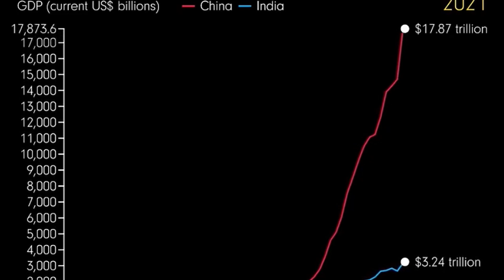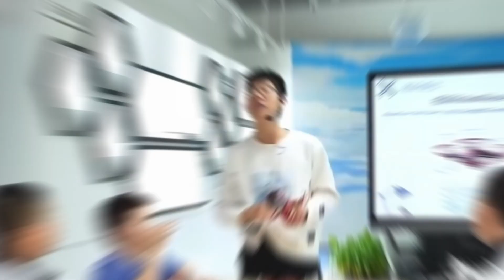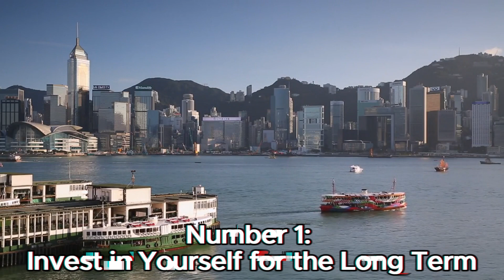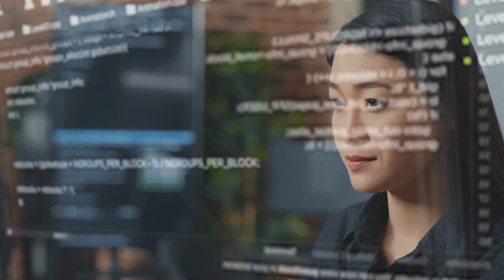How China BECAME the World’s Infrastructure Powerhouse (What’s Next?)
Are you ready to take your investing game to the next level? Discover essential tools that can guide you on your journey to financial freedom!

✅ Investor Checklist: Streamline your investment decisions with this comprehensive guide! Make smarter choices and watch your portfolio grow!

🚀 The 9 S's of Success: Transform your mindset and achieve your goals with proven strategies! This book is your roadmap to success!
The 9 S's of Success

In just a few decades, China has transformed its infrastructure to levels that are unmatched globally. From high-speed rail networks spanning thousands of miles to cutting-edge highways and state-of-the-art airports, China’s infrastructure is on a scale the world has rarely seen. But what has driven this massive transformation? And why has China been able to achieve what other nations find so challenging?

In this video, we’ll dive into the fascinating reasons behind China's infrastructure success story. We'll explore how government priorities, large-scale investments, and innovative engineering have given China a powerful edge. Discover how high-speed trains, energy-efficient buildings, and ultra-modern ports aren’t just futuristic concepts in China—they’re part of daily life.

If you've ever wondered why China is often called the “world’s factory” or how its infrastructure directly impacts global trade, this video is for you. We’ll cover the key strategies that set China apart, the surprising challenges faced, and what other countries might learn from its ambitious approach. Join us to understand the remarkable story behind China’s rise as the infrastructure giant of the 21st century!

📌 Topics Covered:

The unmatched scale and speed of China’s high-speed rail network
How China’s infrastructure investments fuel economic growth
Modern engineering marvels: bridges, airports, and smart cities
Challenges and potential future setbacks

Why China Leads the World in Infrastructure, The Secrets Behind China’s Impressive Infrastructure Boom, How China Built the Fastest Trains on Earth, China’s Mega-Projects That Stun the World, Why China Builds Bridges Faster Than Anyone Else, Inside China’s $900 Billion High-Speed Rail Network, How China’s Roads Outshine the Rest of the World, Why China’s Airports Are Setting New Global Standards, China’s Infrastructure: The Engine of its Economic Power, The Real Reasons China’s Infrastructure Is So Advanced, How China Created the Most Efficient Rail System in History, China’s Infrastructure Revolution Explained, Why China's Highways Are Light Years Ahead, How China Became the World’s Infrastructure Powerhouse, The Bold Strategy Behind China’s Infrastructure Dominance, Inside China’s Futuristic Smart Cities, How China’s Infrastructure Impacts the World, China’s Infrastructure Master Plan: What the World Needs to Learn, How China Connects its Cities Like No Other Country, Is China’s Infrastructure Model the Future?, Why China Builds Mega-Dams to Fuel Growth, The Hidden Secrets of China’s Advanced Infrastructure, How China Builds the Most Efficient Ports in the World, Why China’s Infrastructure is Shocking the World, China’s Bold Vision: Building for the Next Century, Why China’s Rail System is the Fastest on Earth, How China Constructs Skyscrapers Faster Than the Rest, Can the World Keep Up with China’s Infrastructure Boom?, China’s Infrastructure Expansion: What’s Next?, and Why China’s Infrastructure is a Global Game-Changer. (Wed, 9:29 PM)